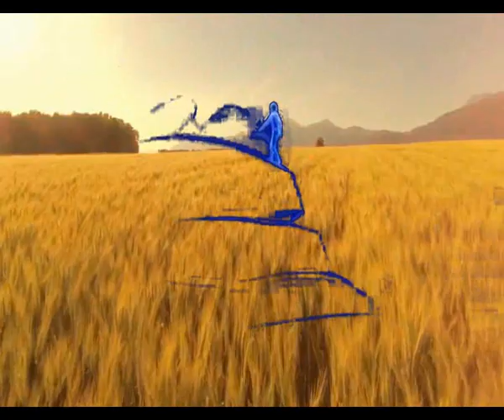Es solo cuestion de amor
Te puede salvar algo
El saludo de alguien
El buen humor de alguien
El abrazo de alguien
La presencia de alguien
La ternura de alguien
La amistad de alguien
La mano de alguien
El perdon de alguien
La escucha de alguien
La palabra de alguien
El consejo de alguien
Los gestos de amor de alguien
Y ese alguien
Ni se entera que te salvo
Ni siquiera que dia
Ni siquiera cuando
Te salvo de algo
Te salvo de la tristeza
De un sin sentido de la vida
De que quiza te ha salvado la vida
Y todo eso, es solo cuestion de amor

Repite